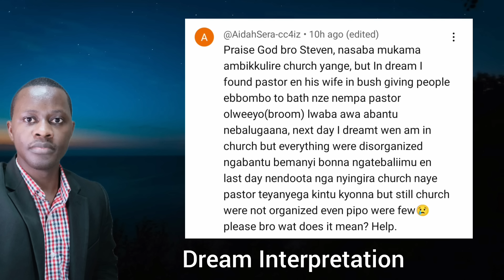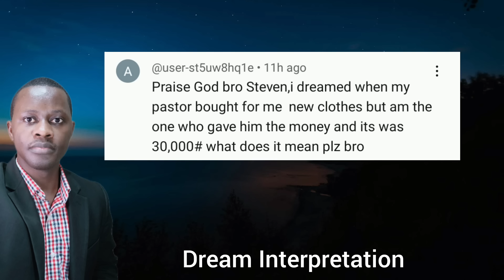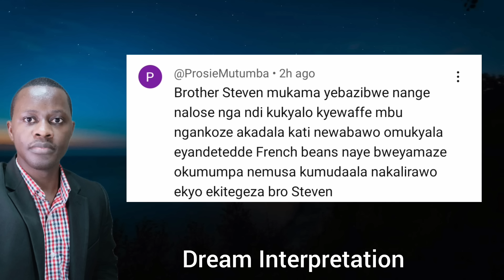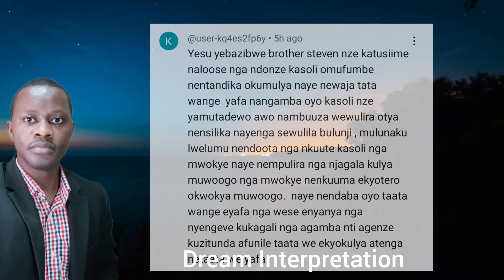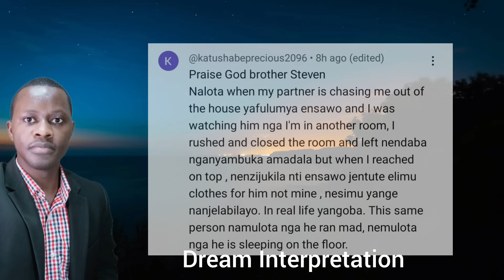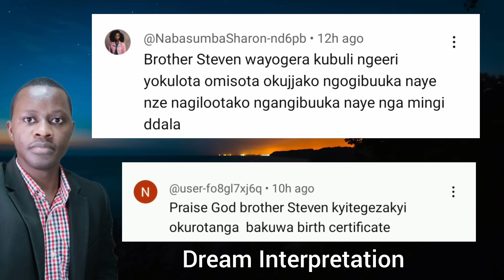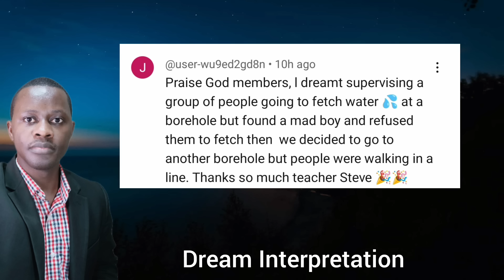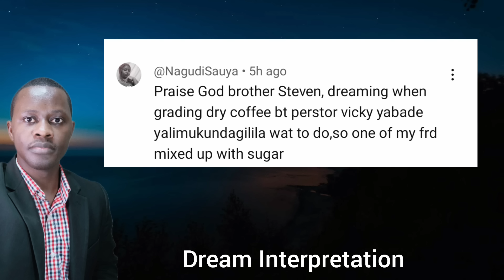Yiga Ebilooto Namakulu Gabyo Amatuufu By Brother Steven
Ebilooto nakyebitegeza ekituufu (Questions and answers) || THE CHOSEN GENERATION